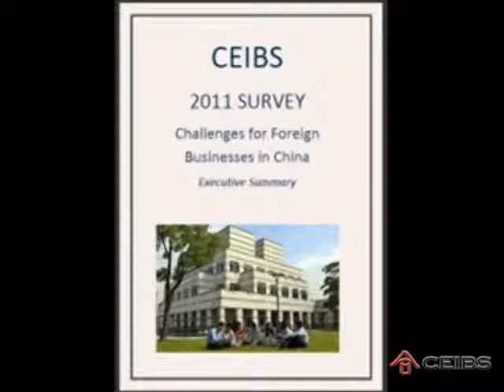Doing Business in China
What is it really like to do business in China? How important are factors such as guanxi, IPR protection and corruption? What is THE number one challenge that gives executives who do business in China nightmares? Professor Juan Antonio Fernandez has the answers from his 2011 Survey of Foreign Executives Doing Business in China.